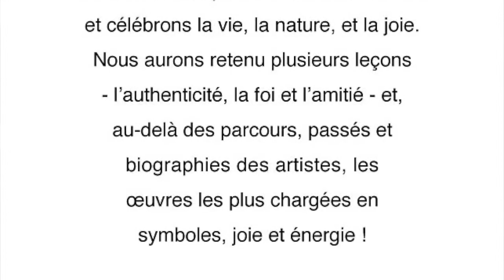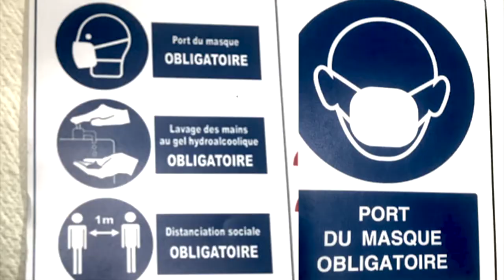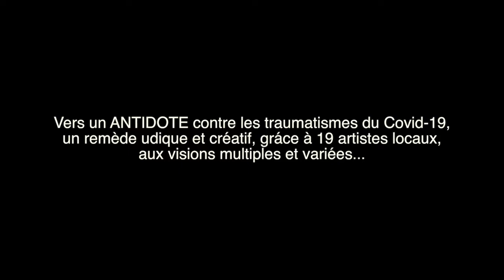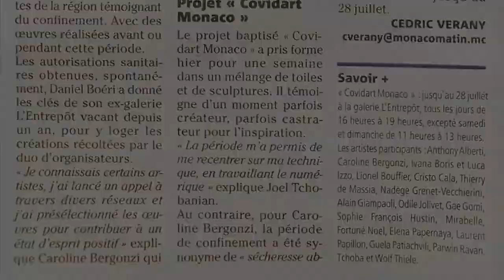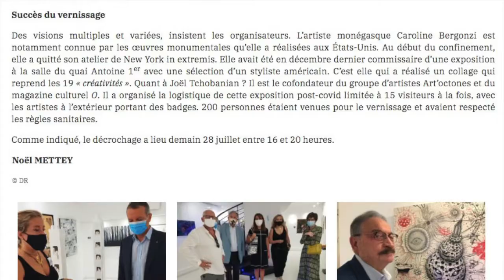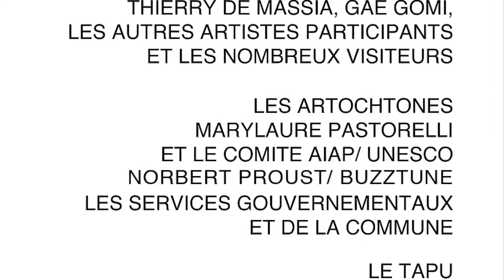COVIDART MONACO : L'aventure d'une exposition d'art en temps de pandémie.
C O V I D A R T    M O N A C O
Vers un antidote aux effets inquiétants et déprimants du Covid-19, ludique et créatif, avec
19 artistes locaux, aux visions multiples et variées.

UNE EXPOSITION D’ART SPONTANEE
fruit de la rencontre de deux artistes de Monaco
CAROLINE BERGONZI et JOËL TCHOBANIAN

 et les œuvres de leurs invités : ANTHONY ALBERTI, IVANA BORIS ET LUCA IZZO,
 LIONEL BOUFFIER, CRISTO CALAM, THIERRY DE MASSIA, NADEGE GRENET-VECCHIERINI, ALAIN GIAMPAOLI, ODILE JOLIVET, GAE GOMI, SOPHIE FRANCOIS HUSTIN, MIRABELLE, FORTUNE NOEL, ELENA PAPERNAYA, LAURENT PAPILLON, GUELA PATIACHVILI, PARI RAVAN, et WOLF THIELE.

GALERIE L’ENTREPOT
 au 22 Rue de Millo, 98000 Monaco,

Si cette pandémie a bouleversé notre présent, c’est à nous, collectivement, d’inventer notre futur. Avec cette exposition d’art spontanée, Daniel Boéri, grand défenseur de la Culture, a donné carte blanche à deux artistes de Monaco, Caroline Bergonzi et Joël Tchobanian, pour organiser l’exposition thérapeutique qu’ils étaient impatients d’offrir à la Principauté. Ce trio unique aura retenu l’essentiel de l’épreuve de la pandémie et du confinement: l’authenticité, l’amitié et la créativité, ludique !
« Nous voulons réveiller les âmes, faire sourire les cœurs, et célébrer la vie, et donc l’art ».

 Ces professionnels de l’art nous ont concocté une exposition délicieuse, poétique et symbolique, en réunissant les œuvres très créatives de 19 artistes de la région et pourtant de tous les horizons, comme antidote au Covid-19 et à la sinistrose.
Dans ce contexte, Caroline Bergonzi, commissaire de l’exposition, a elle-même donné leur chance à tous les artistes intéressés, parfois recommandés par d’autres, souvent sans les connaître, pour y sélectionner les œuvres les plus chargées en symboles, joie et énergie. « C’est toujours merveilleux de découvrir les œuvres. On y retrouve ici une fascination du "minuscule meurtrier", une reconnaissance du mal-être, au cœur de la crise, et une exaltation de la nature, entre végétation et nuages luxuriants. La vie s’est simplifiée, et l’on ressent une immense reconnaissance pour tout, un sourire, une douce brise, un pain frais encore chaud, craquant. Nous avons eu beaucoup de chance de vivre dans un lieu béni, protégés et respectés dans notre humanité».
Cette exposition n’est pas encore « post-covid » et les règles sanitaires seront maintenues. Notez que pour voir l’exposition en personne il y aura sans doutes un peu d’attente… pour cause de distanciation.

Informations complémentaires :

CAROLINE BERGONZI est une artiste monégasque qui a fait briller le nom de Monaco à l’international avec notamment plusieurs œuvres monumentales aux USA. Depuis plusieurs années, elle a prolongé ses activités au rôle de curatrice (commissaire d’exposition), pour sélectionner et mettre en valeur des artistes sur des thèmes intéressants. Elle a quitté son atelier de New York in extremis et est « bloquée » à Monaco depuis le début du confinement.

JOËL TCHOBANIAN est un artiste pluridisciplinaire qui manie aussi bien les techniques traditionnelles que numériques. Il est co-fondateur du groupe d’artistes « Artochtones », du magazine culturel « Art’O Mag » et a inspiré des milliers de vies comme directeur de l’Ecole du Parc de Monaco.
Visiter : Instagram @JTchoba.

DANIEL BOERI est un fervent défenseur de la Culture. Il a offert l’espace de la galerie L’Entrepôt le temps de cette exposition. Vous pouvez le retrouver sur son blog, à

Merci.